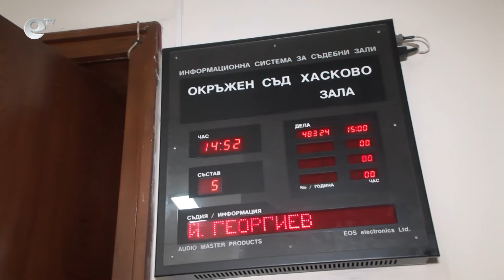Хванаха 83 кг. марихуана на ГКПП „Капитан Петко Воевода“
Над 83 кг. марихуана задържаха митническите служители на ГКПП „Капитан Петко Воевода“. Наркотикът е открит в товарен автомобил с българска регистрация, влизащ в страната от Гърция. Шофьорът на камиона, български гражданин, е задържан. Днес в Окръжен съд - Хасково се гледа мярката му за неотклонение.